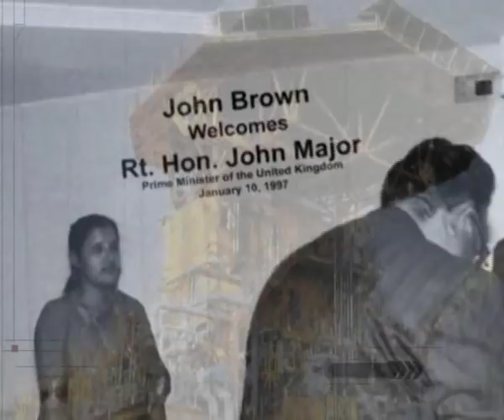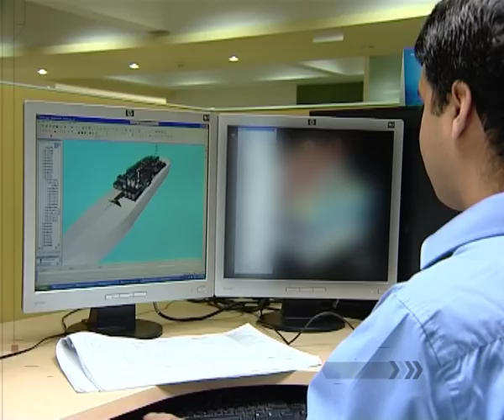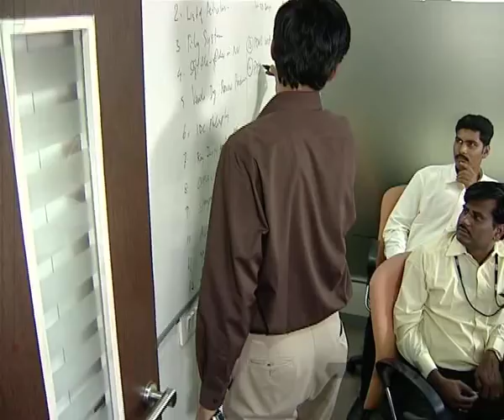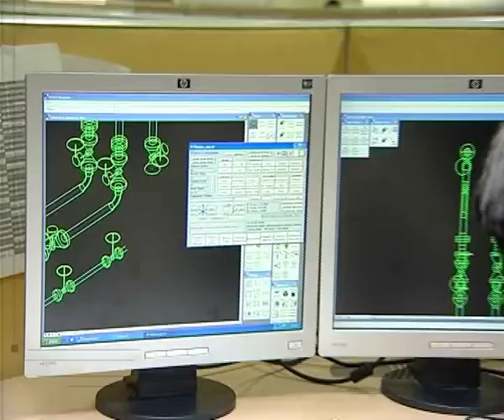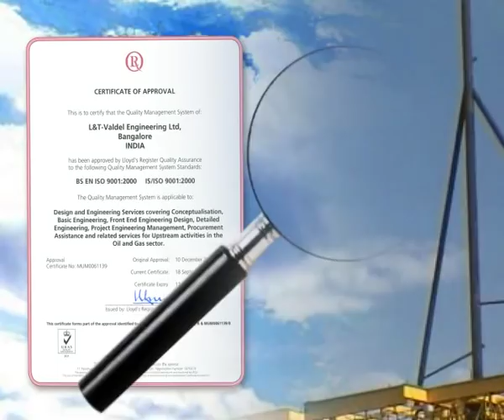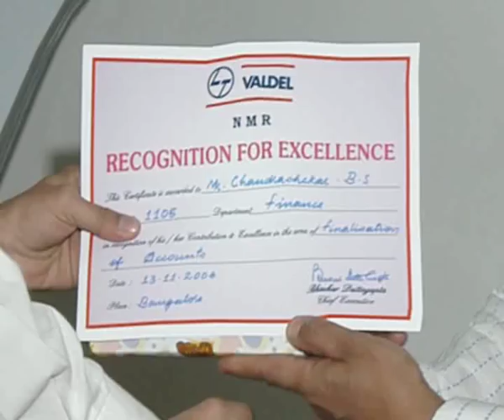L&T Valdel Corprate film .mp4